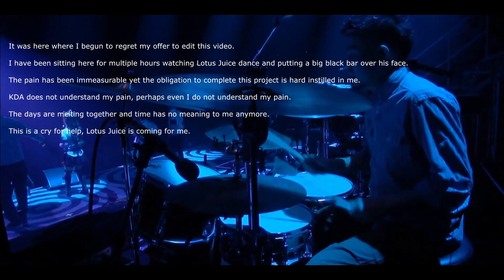Persona 4 Dancing All Night - Dance! (NO-tus Juice Edit)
just a quick edit of the opener to P4D minus lotus juice. this is not explicitly a knock on dude btw, I just think that 99% of persona music is better off without the bars

special thanks to @ggnosis_ for deftly throwing together a video edit for this, it is very well done imho!